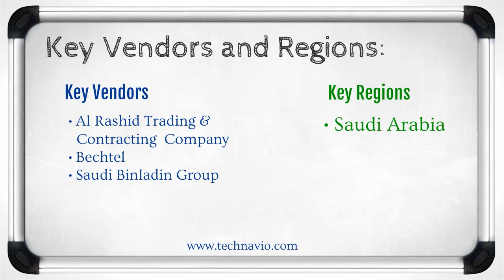Railway Infrastructure Spending Market in Saudi Arabia 2015-2019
The report presents the key vendors and a detailed analysis of the key vendors present in the market. In addition, it discusses the major drivers that influence the growth, the challenges faced by vendors and the market at large, as well as the key trends that are emerging in the market.